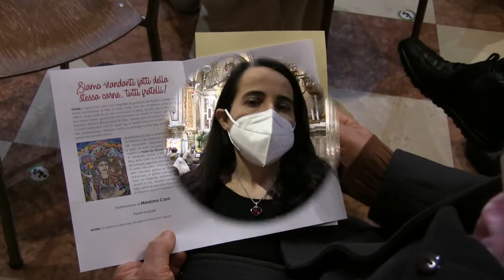Alla Veglia in memoria dei missionari martiri anche il martirio dei giovani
Di solito quando pensiamo ai martiri pensiamo a persone del passato, adulte o anziane, ma ci sono anche tanti martiri giovani, come Breiner David, ricordato a Monte Berico durante la "Veglia missionari martiri", che ha ricordato anche Nadia De Munari, nel primo anniversario del suo assassinio.